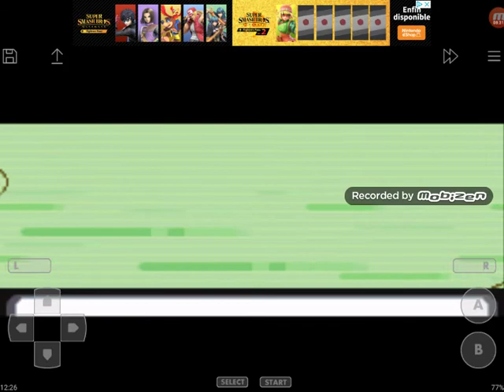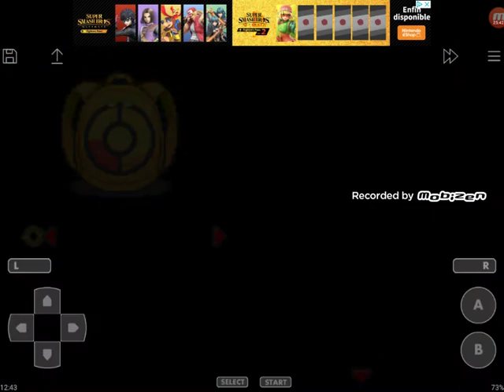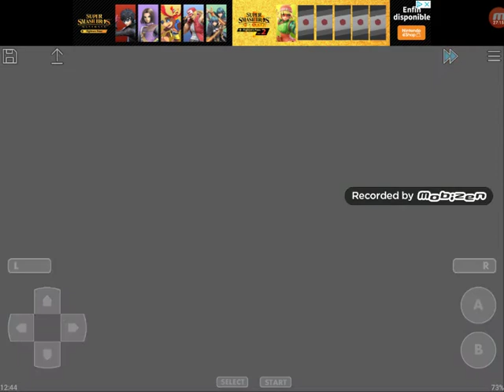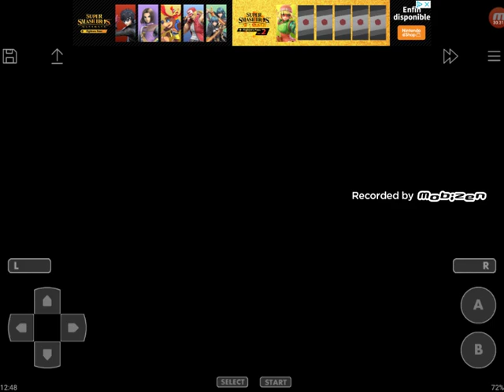Richtig weirde graphikfehler im Kampf gegen die Bosse von Team Steam! // Pokémon Light Platinum #13